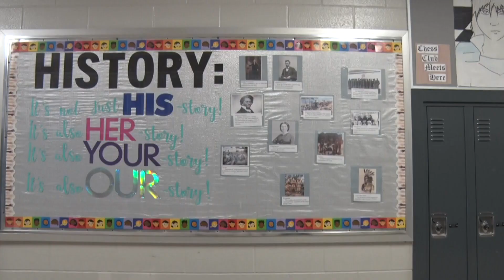Kids Who Care: Middle school student designs 'I Voted' sticker to be used at polls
Ella’s drawing will be on some of the stickers poll workers hand out, and it all started with a class assignment at Memorial Park Middle School.